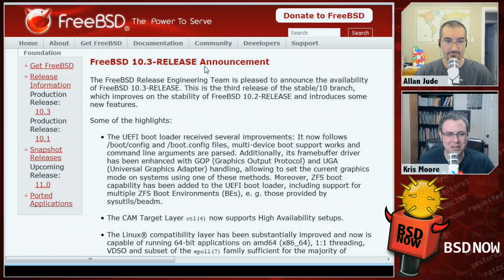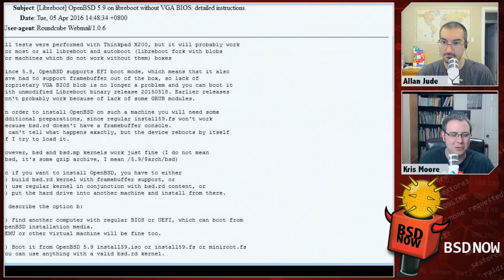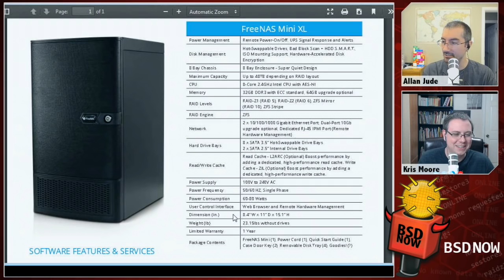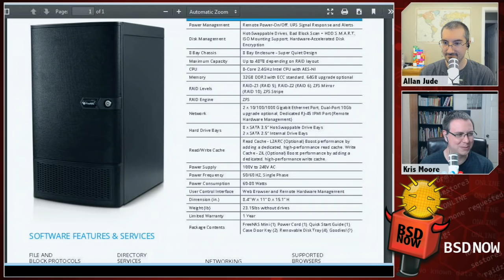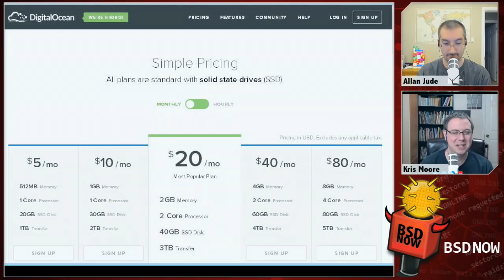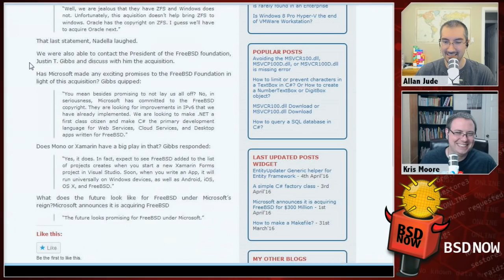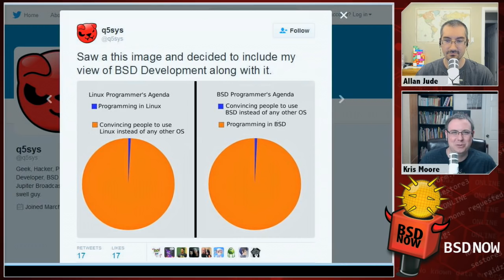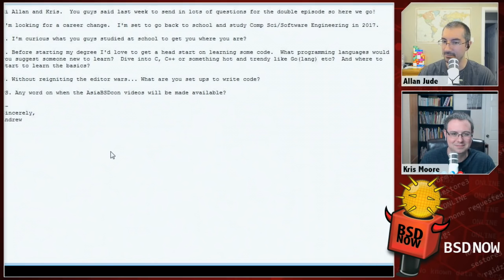This is GNN | BSD Now 136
This week on the show, we will be interviewing GNN of the FreeBSD project to talk about the new TeachBSD initiative. That plus the latest BSD headlines, all coming your way right now!